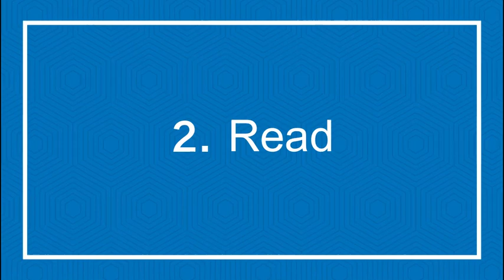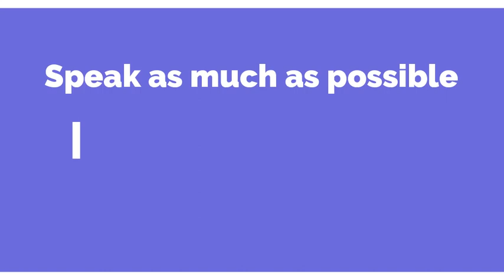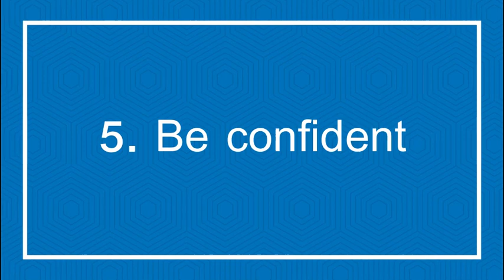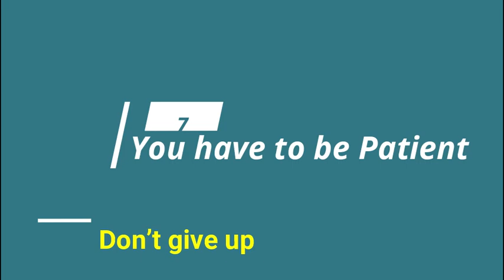Sideen Ku Bartaa English- Sidan samee maalinkasta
Sidan samee maalinkasta
Sideen ku bartaa ingiriiska
ku baro english af somali
Siden ubartaa English
English Casharka 9aad (lesson 9)
casharo English bilow ah. sharaxaad af somali ah
english to somali ~ personal pronouns
sida loo b
barashada englishka